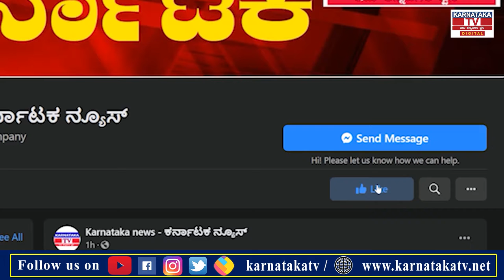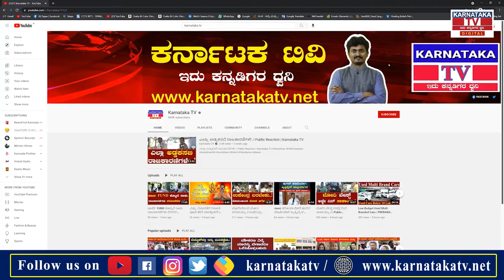ಒಂದಲ್ಲಾ ಒಂದು ರೀತಿಯ ಸುದ್ದಿಯಲ್ಲಿರುವ ಆಸ್ಪತ್ರೆ ಇದು | Chamarajanagar | Gundlupete | Karnataka News